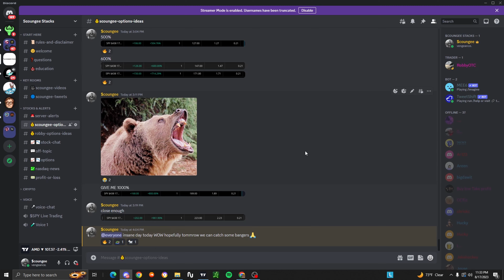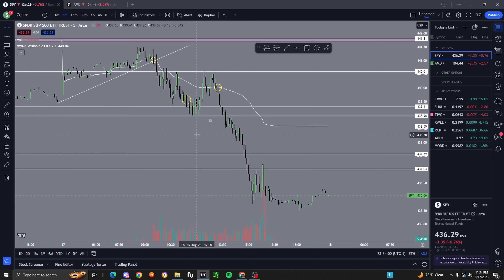How I Made 1000% on SPY: Trade Review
join me on an in-depth journey as I break down the exact strategy, technical analysis, and mindset that led me to a massive 1000% return on the SPY. Whether you're new to trading or a seasoned professional, this video is packed with valuable insights.